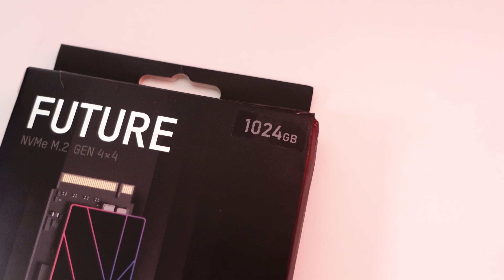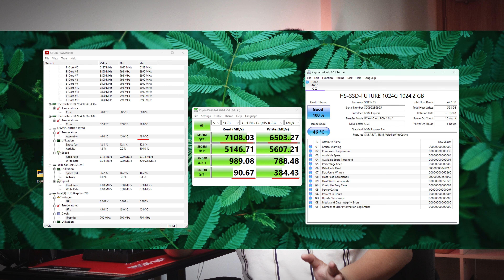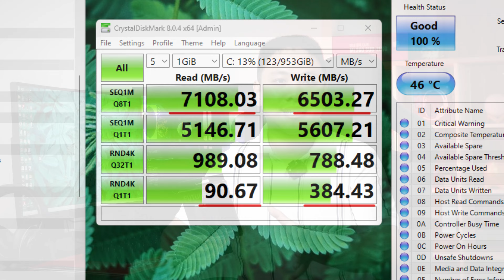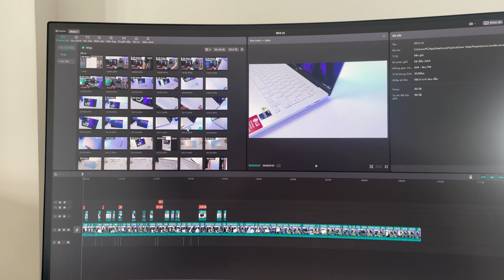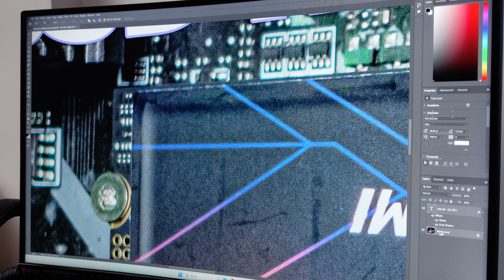SSD rẻ quá, mua được không? | HIKSEMI FUTURE 1TB giá 2 củ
💖  Mời anh em xem qua video trải nghiệm chiếc SSD HIKSEMI 1TB của mình, đây là SSD khá lạ ở thị trường VN, mình làm chuột bạch trước nhé!

0:00 Hé lô anh em
0:48 Về HIKSEMI Branding
1:16 Bề ngoài và phần cứng của SSD
2:22 Benchmark SSD
4:05 Sử dụng thực tế
5:18 Về độ bền và bảo hành
5:51 Các phiên bản dung lượng